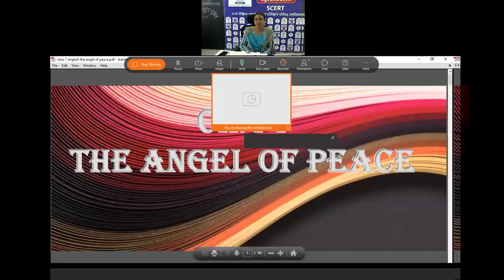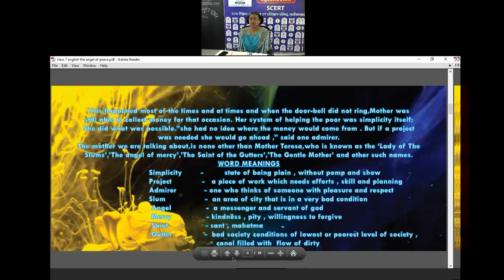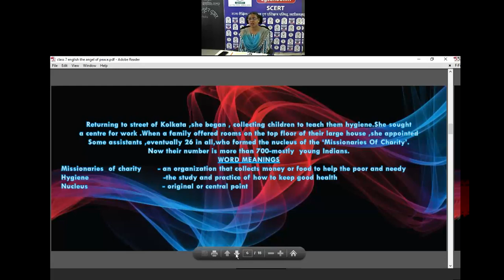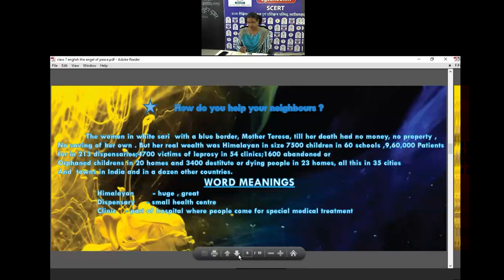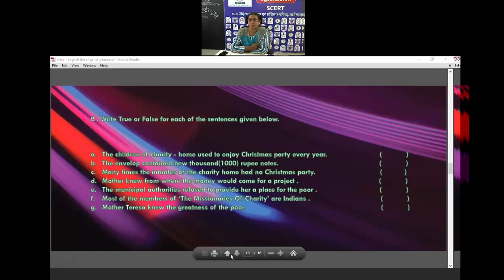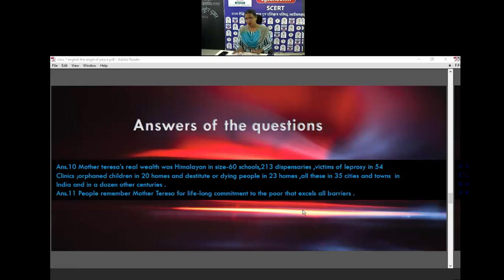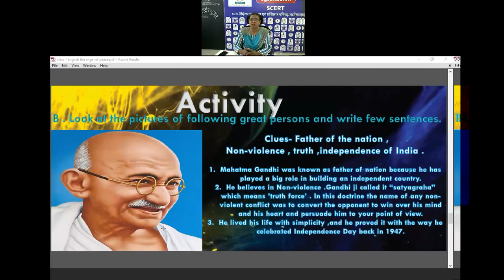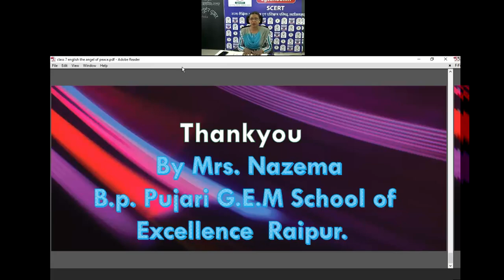कक्षा 7अंग्रेजी (14- THE ANGEL OF PEACE)byनाज़िमा सहायक शिक्षक बी पी पुजारी शा उ रायपुर